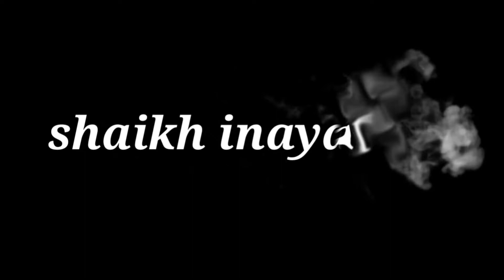17inch long ear goat |alhumdulillah sold out @mk meena goat farm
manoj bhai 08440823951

baki ka vedio me dekh lo 😉

dua me yaad rakhna 🙏